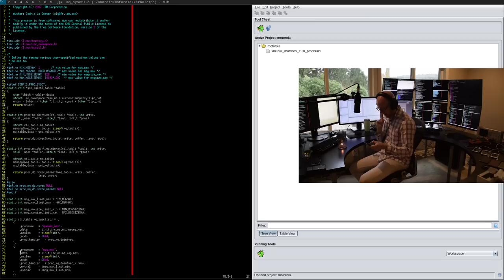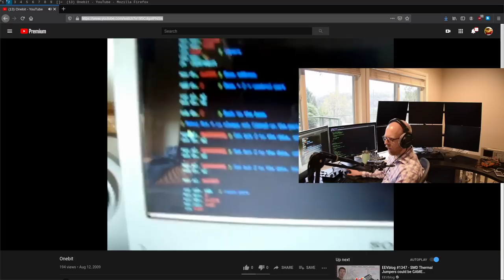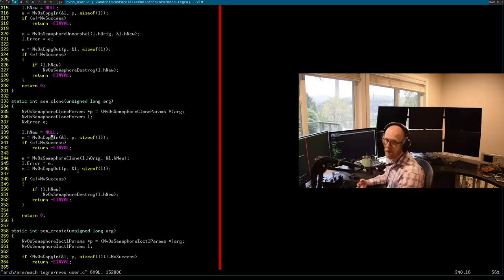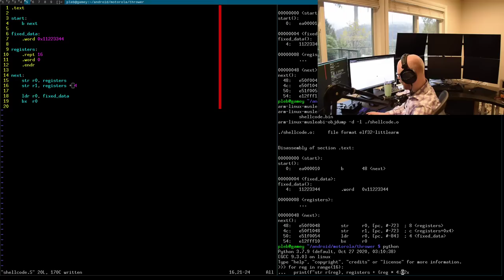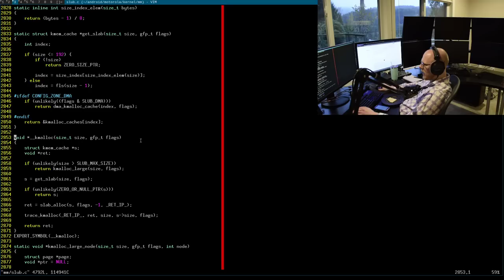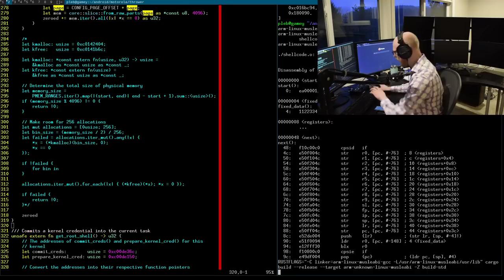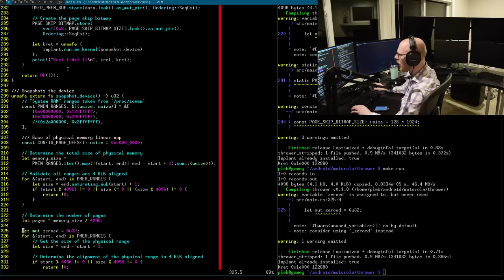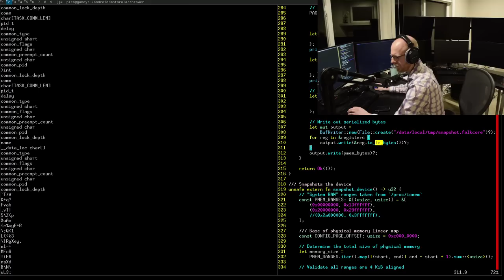Dumping register and physical memory state with our Android exploit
In this video we dump register and physical memory state "atomically" from the kernel with our exploit to get ready to lift the kernel into QEMU for fuzzing or analysis.